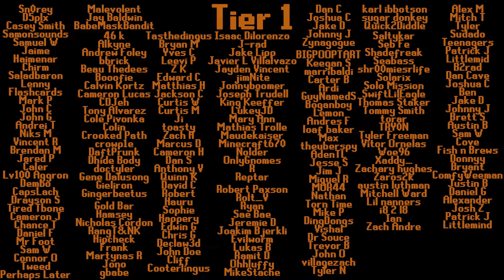Capitalism Has Ruined Weed: Based After Dark Podcast #63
00:00:00-00:38:00 Buffer Days For Vacations, Voices in Your Head, Solo Travel Stories
00:38:00-01:14:53 Talking to Strangers, Waiting In Line, Weed & Capitalism
01:14:53-01:21:03 Twitter workshop